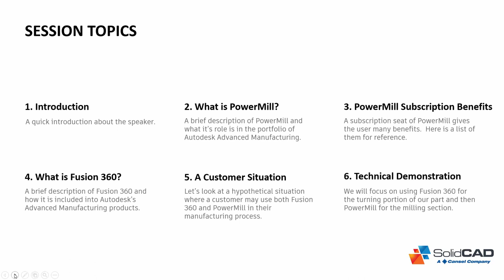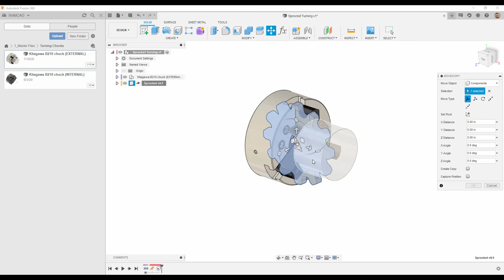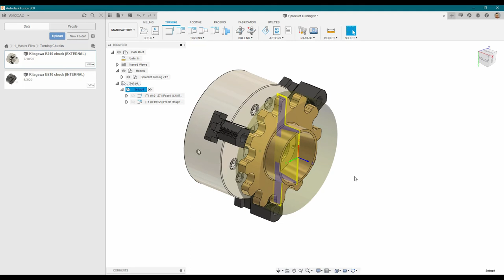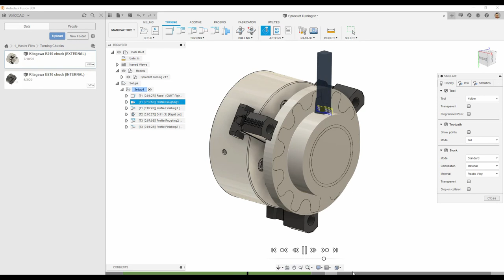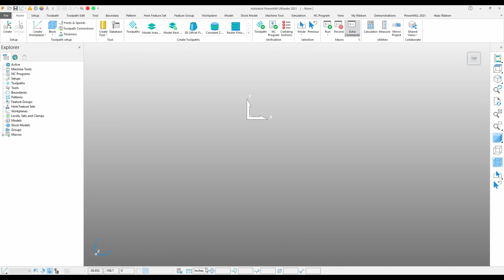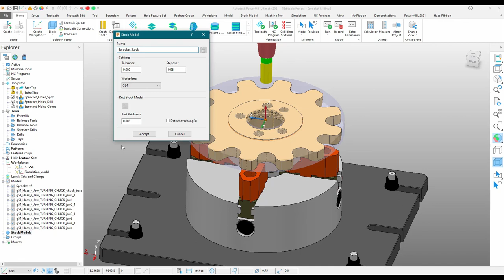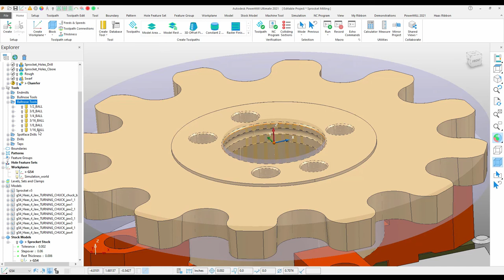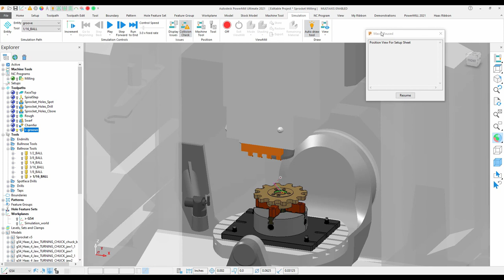Leveraging Fusion Manufacturing in your PowerMill Workflow | Autodesk Advanced MFG Summit 2020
About SolidCAD:
SolidCAD specializes in technology that supports multiple industries including Architecture, Engineering, Construction, Civil Infrastructure and Manufacturing.  We employ the largest team of industry technology experts across Canada, in all time zones and both official languages. We believe in providing our clients the solutions they need to maximize the return on their technology investment.